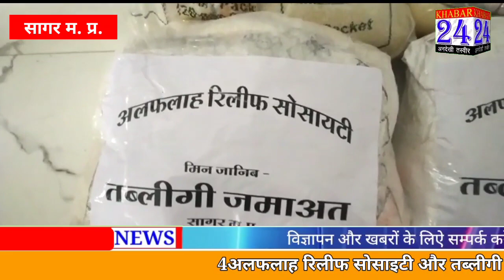अलफलाह रिलीफ सोसाइटी और तब्लीगी जमात द्वारा लॉकडाउन के आखिरी दिन तक पूरी शिद्दत से की गई समाजसेवा